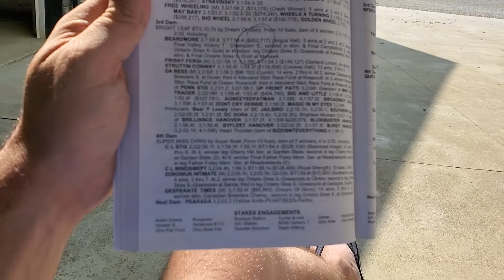Commentary october 2020 #208 select sale Whats up swifty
entary october 2020 #208 select sale Whats up swifty